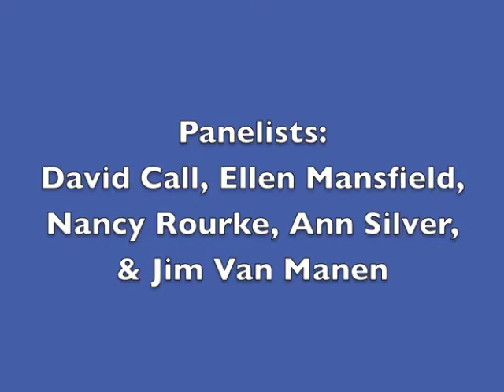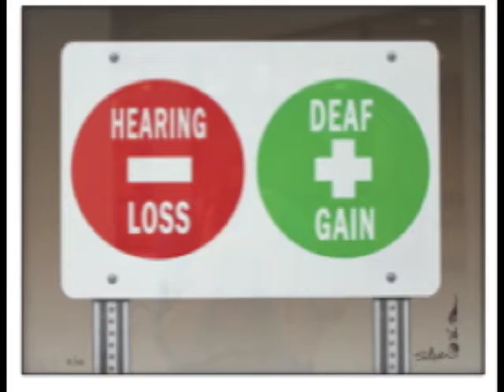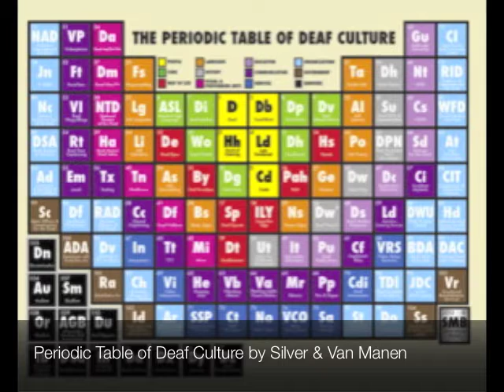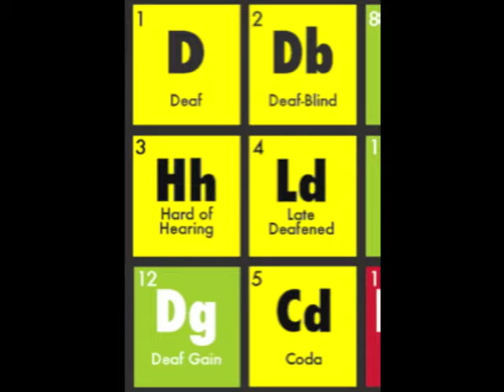panel 1 DeVIA artists discuss 2 works from VIVA De'VIA exhibit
Fri Nov 7, 2014 panel of De'VIA artists during the VIVA De'VIA weekend.  Panelists: David Call, Ellen Mansfield, Nancy Rourke, Ann Silver and Jim Van Manen